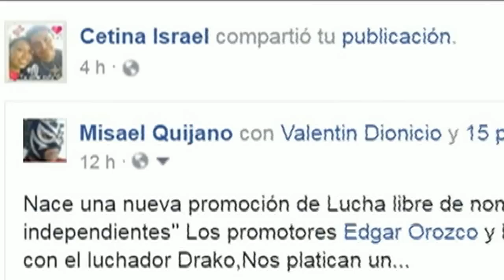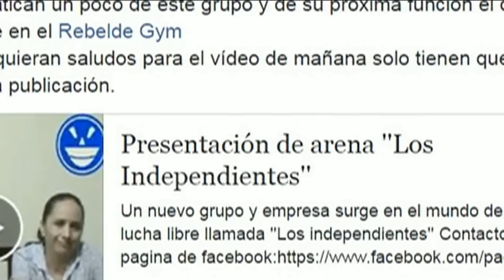8 Luchadores que han utilizado el nombre de Super Nova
Conoce 8 Luchadores que han portado el nombre de Super Nova